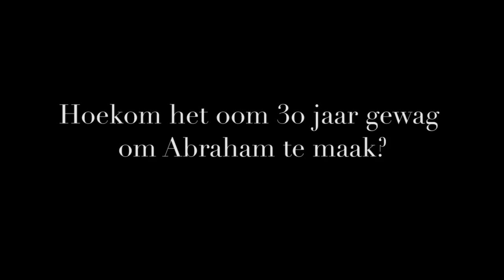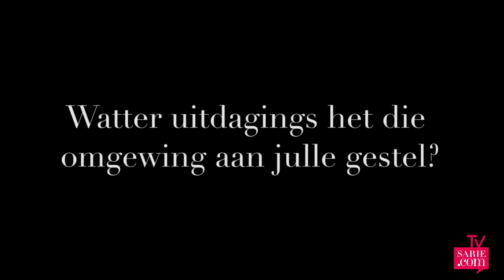Jans Rautenbach gesels oor sy eerste fliek in 30 jaar, Abraham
Jans Rautenbach in gesprek met SARIE-joernalis Marguerite van Wyk by die kykNET Silwerskermfees 2014